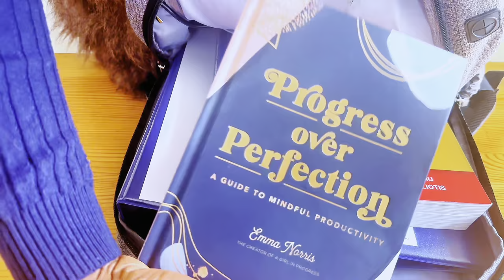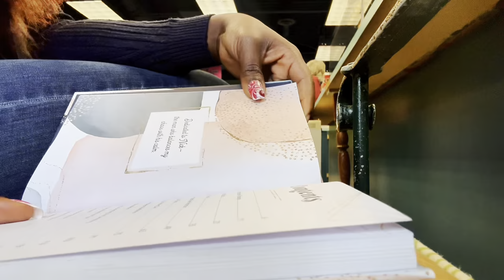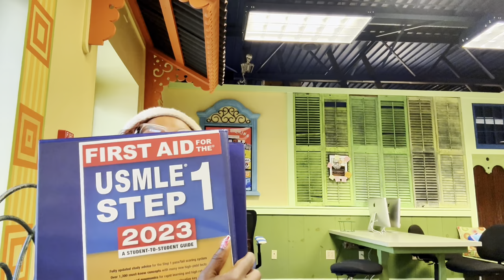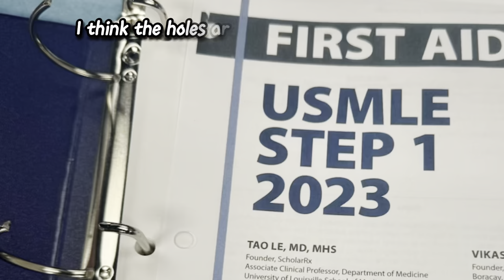My first Aid Modification | Ring Binder | Annotate first Aid | A day in my life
Dear friend ,
Thank you for clicking in on another Day in my life vlog.

I haven’t posted in a while because I am struggling to figure out how and what I want my content to be here.
And I am kinda overwhelmed with what’s on my table at the moment as my exam time is fast approaching 😫😫.

Anyway… I hope you enjoy watching this .

Psalm 23: 1 The Lord is My shepherd , I shall not want.

Track : Brunch
            :Cute